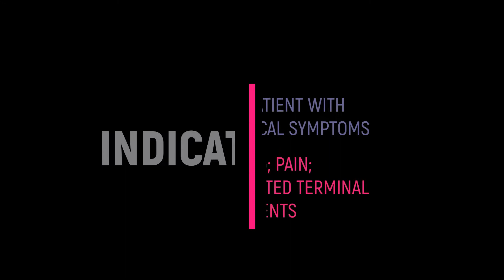What is Arthroscopic Partial Medial Meniscetomy ? Surgical procedure demonstrated!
The video is an educational material for all those who have suffered a meniscal injury due to a twisting injury to their knee. The content will make you go through the most FAQ's related to the procedure:

What is a meniscal tear?
Meniscus is a shock absorbing structure which helps in distribution of weight across the knee joint. Any twsting movement at the knee causes trapping of the free edge of the meniscus between the bones leading to a tear.

How do I know if I have a meniscal tear?
The symptoms of meniscal tears may range from pain and swelling to locking and restricted range of movements. Most patients will present with a history of a jerk/twist to the knee post which they develped sudden swelling and pinching pain on weight bearing. Patients might compliant of inability to squat or sit crosslegged.

What to do if I am suffering from a meniscal tear?
The diagnosis usually involves a positive history supplemented with clinical examination and Radiological findings(MRI). In case the patient is diagnosed with a sprain of the meniscus, rest and eventually rehabilitation will make up most of the treatment. In case, the tear is communicating with he joint, it might need a partial removal or a repair.

What is the procedure?
Partial menisectomy involves removal of the torn fragment from the body and balancing the ligament by shaving of the bevelled edges. The procedure makes use of stab wounds over the knee. After performing diagnostic scopy, the menisectomy is done using a Basket/Cutter and a shaver.

How many days would it take to heal post operative?
The patient is allowed full weight bearing from 1st post operative day and is allowed all activities of daily living after discharge. Usually patient gains all function by end of 2 weeks.

Why do patients compliant of pain post procedure also ?
The indication of procedure is usually the locking or restricted range of motion at knee. Pain can persist because of many reasons which your consultant will explain you better. Pain may be due to :
1. Cartilage injuries
2. Cartilage defects
3. Ligament sprains
4. Ligament reconstruction done along with
5. Osteo-arthritis
6. Bone edema

How much time doesit take to perform the procedure?
It usually takes 30-45 minutes to perform the procedure of menisectomy. In case there are other pathologies that need addresal, the procedure might take more time.